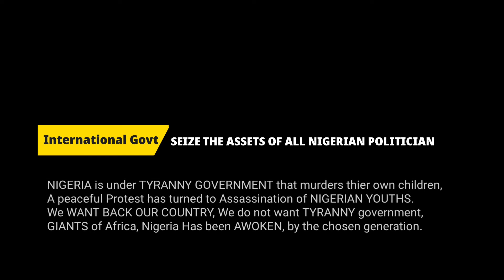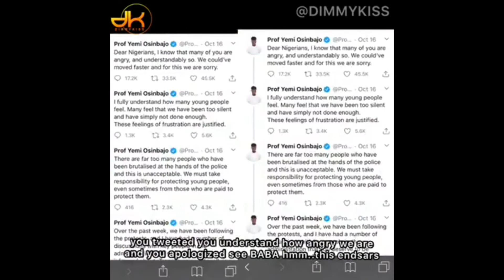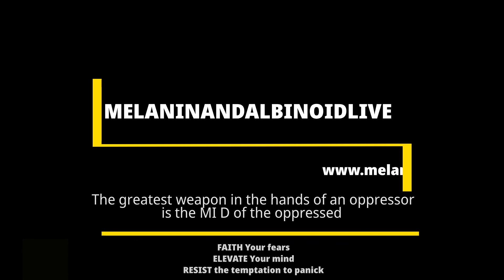Messing with the Wrong GENERATION PT1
After renewed global focus on police brutality sparked by the Black Lives Matter movement in the wake of the killing of George Floyd by police in Minneapolis in America.
Nigerian youths took it upon themselves  to be the generationW to wake NIGERIA UP, THE GIANT OF AFRICA, we aret ired, so we decided: no more. We will not give you respect any more; you must earn our respect
Nigerian protesters point out that the anti-robbery squad has been disbanded and renamed several times in recent years. On Tuesday, the inspector general of police called all Sars officers to the capital Abuja to undergo psychological evaluation, one of the protesters’ demands. By Wednesday, police announced that a new elite unit would replace Sars, but ex-Sars officers would not be allowed to join.

Many claimed the government is simply rebranding Sars and have vowed to continue the protests — which have no single leader — until their demands are genuinely met.